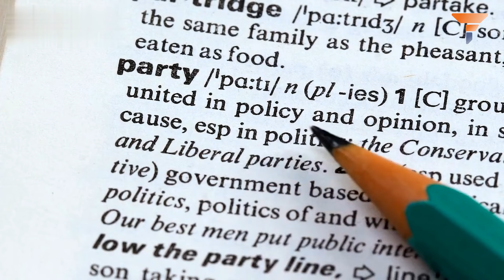Sunak Decides to Stop Warming The Seat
This commentary discusses British Prime Minister Rishi Sunak's decision to call for an election after 575 days without a direct mandate, amidst plummeting poll numbers and criticism of his leadership. It explores the Conservative Party's decline from its populist, Brexit-driven energy to a more technocratic approach under Sunak's leadership. The script also critiques Labour's lack of excitement and meaningful change, highlighting the absence of big ideas and genuine alternatives in contemporary politics.